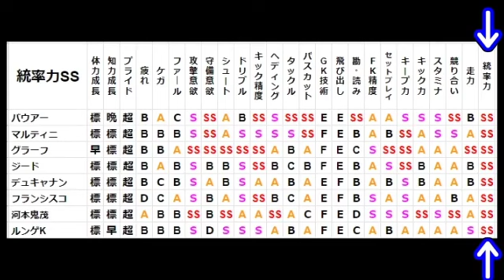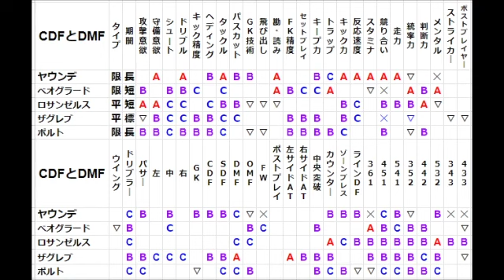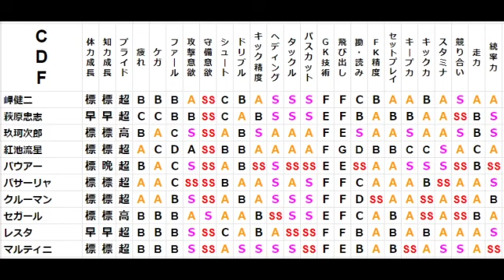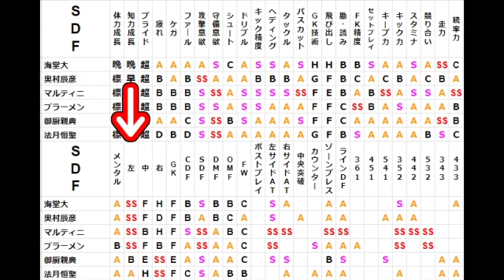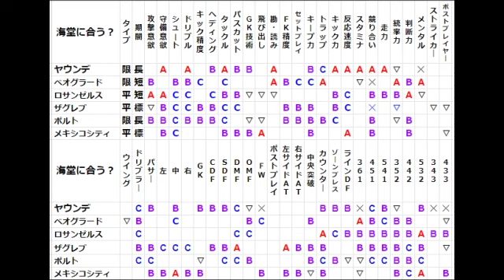【#19】サカつく2002総合力MAXを目指す「最強左SDFも一緒に育てていきたい！」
守備型SDFなら一緒に育てられるかな？

最近個人育成編などをしていた理由…それがこの企画に向けていたからでした。
グラフMAXを目指す！
到達しなくても自分史上過去最高のチーム力にする！